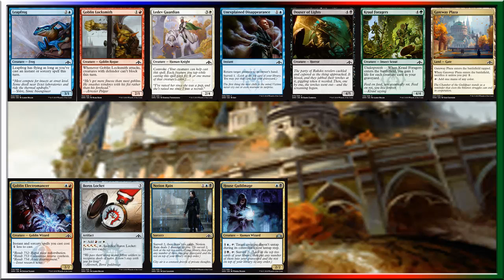Advent Commander 2-87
Pick 87 from the Guilds of Ravnica set